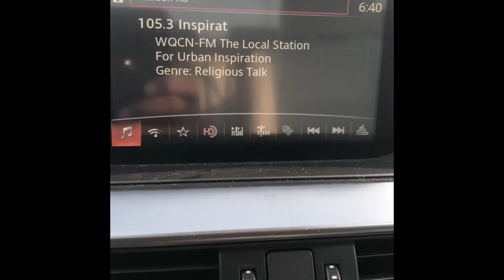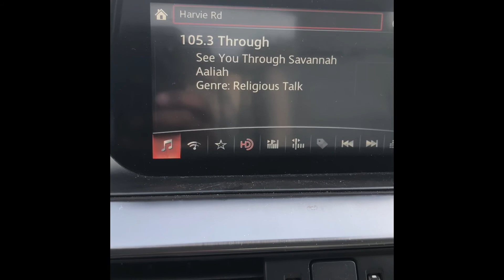Radio Debut - June 8, 2018. Choice 105.3 FM Richmond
Grateful to Tiger Foote and the Choice 105.3 FM family for debuting my single on the radio today!!! What a blessing! SavannahAaliyah SeeYouThrough AVAILABLE NOW